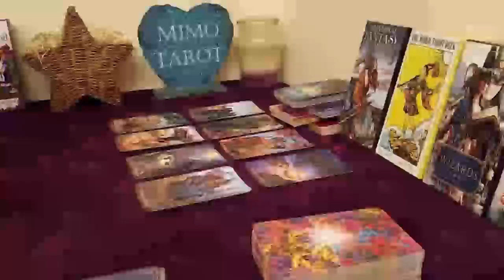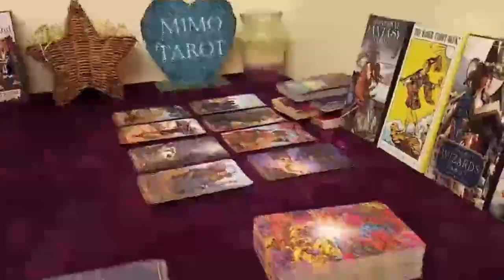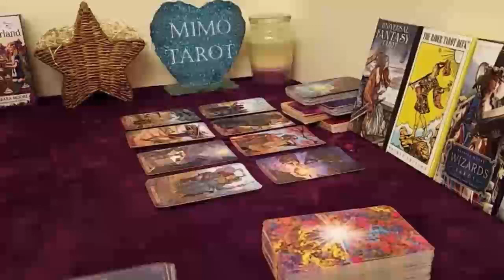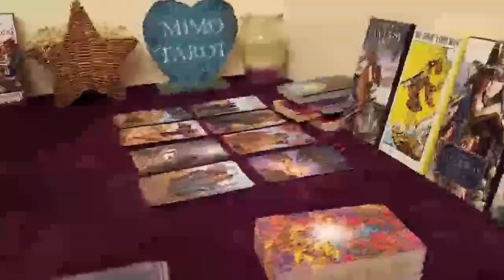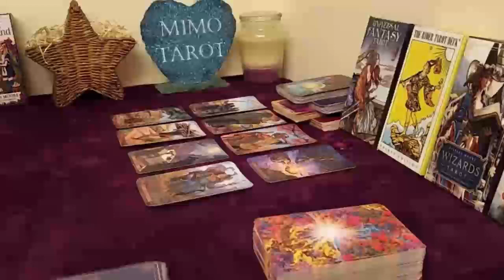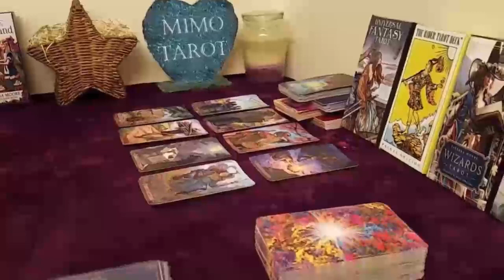virgo tarot love reading stop holding back its not what youre thinking